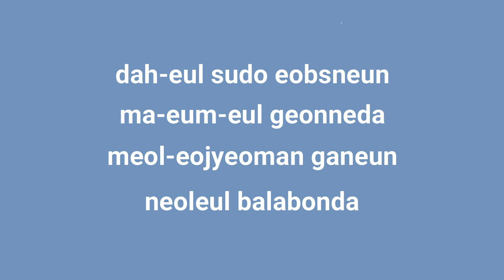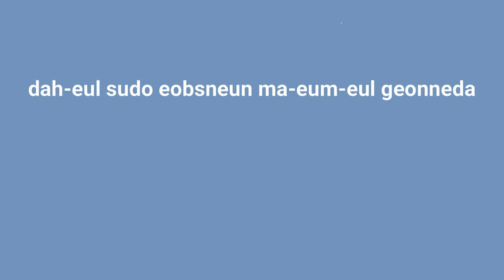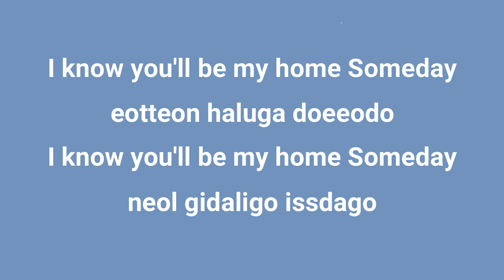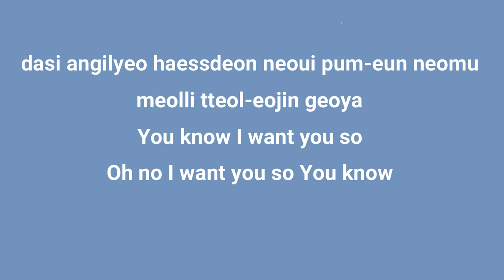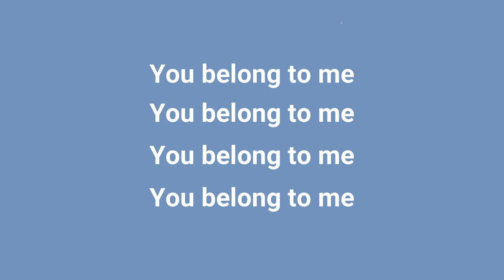Yi sung yol - Someday (Karaoke Instrumental) [OST. The Smile Has Left Your Eyes]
Yi sung yol (이승열) - Someday (Karaoke Instrumental) [OST. The Smile Has Left Your Eyes (하늘에서 내리는 일억개의 별)]